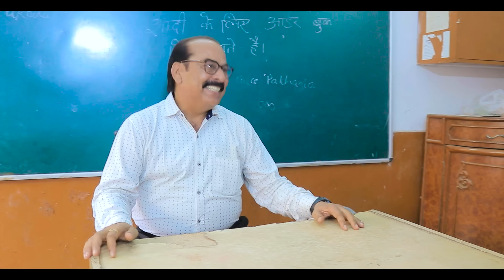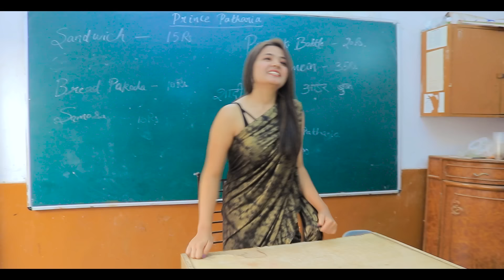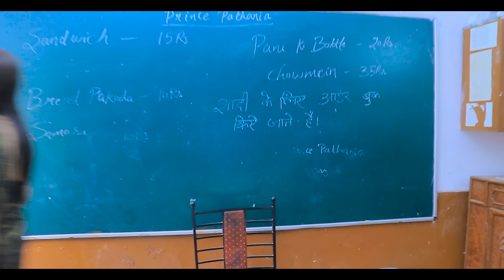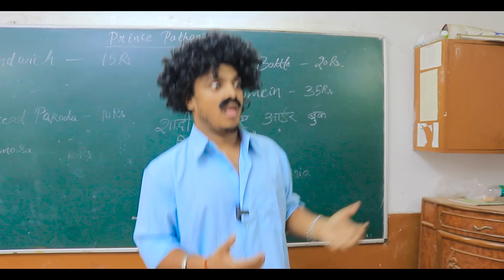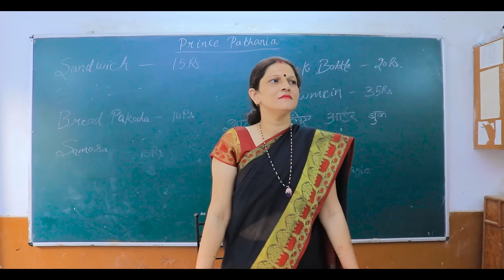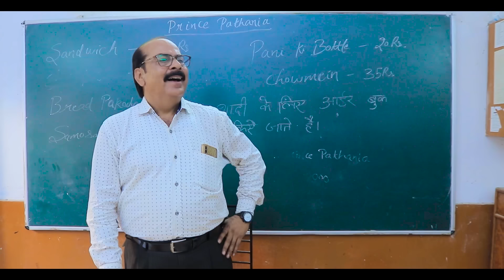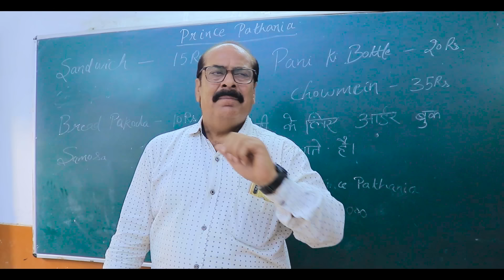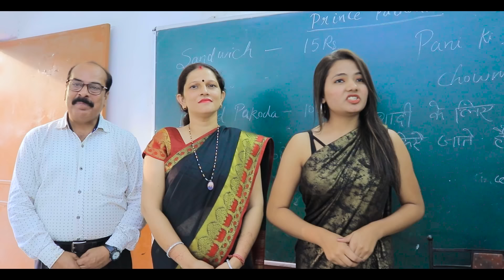SCHOOL AFTER LOCKDOWN | COMEDY VIDEO | Prince Pathania | Aashish Bhardwaj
Cast :
Prince Pathania
Chotu Dada ( Vicky  )
Yash Shrivastav
Rinki Choudhary
Valance Kundra
Jyoti Sherwar
Yogita Bachani
Parvesh Mehta
Shikha Dhiman
Sujal Bhardwaj
Ayush Tiwari
Rajat Tiwari
Punit
Guddu
Anurag
Manish
N
Team

Camera-man : Ronnie
Written N Edited By : Prince Pathania

Concept By : Aashish Bhardwaj

school life
school after lockdown
teacher vs students
school life comedy video
comedy video